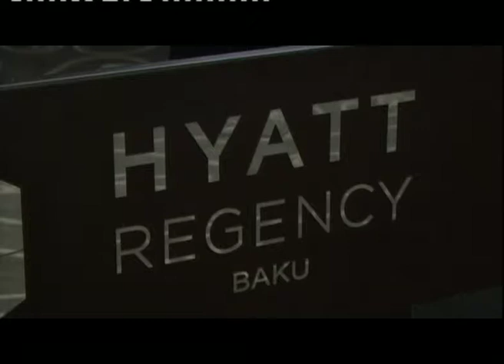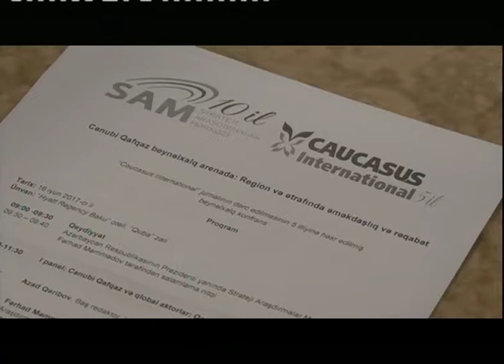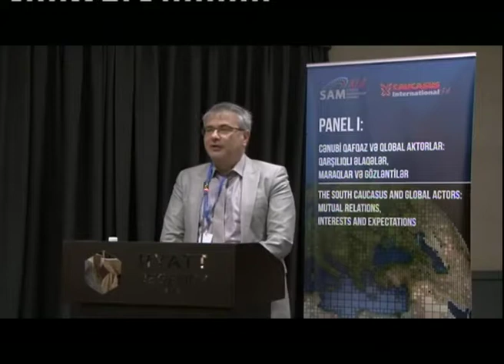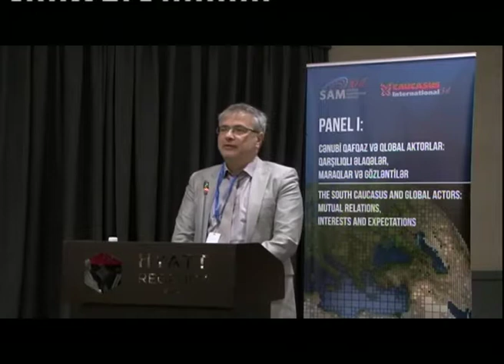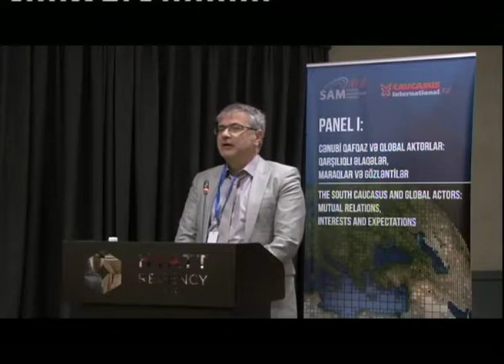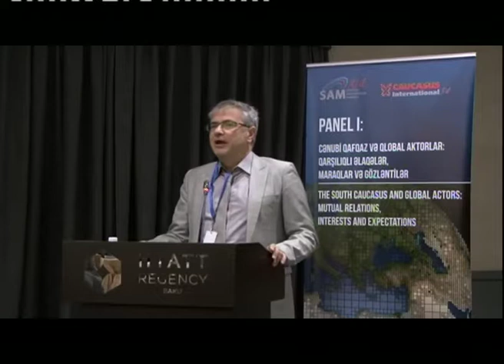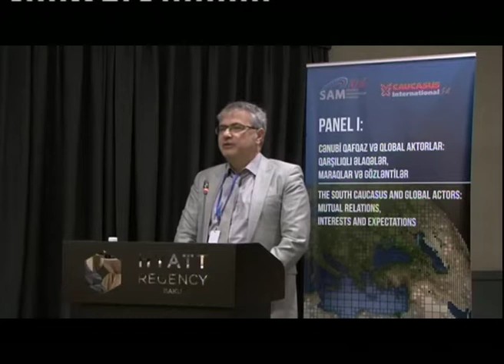`The South Caucasus in the International Arena` - Denis Daniilidis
`The South Caucasus in the International Arena: Cooperation and Competition in and around the Region` - Denis Daniilidis, First Counselor and Head of Political, Economics and Press & Information Section at the EU Delegation to the Republic of Azerbaijan - 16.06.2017